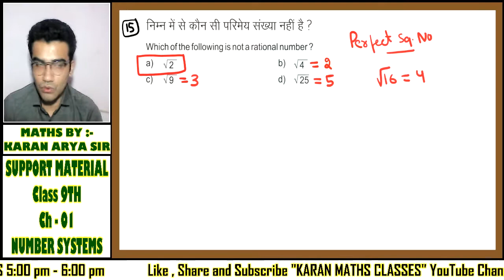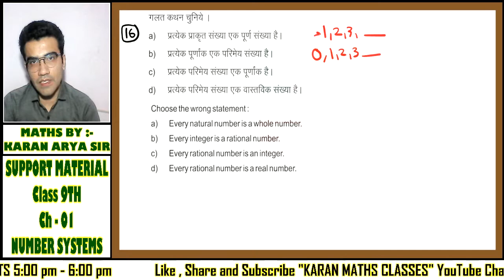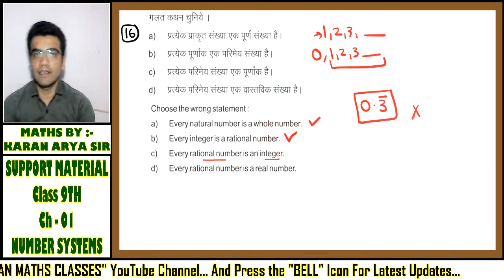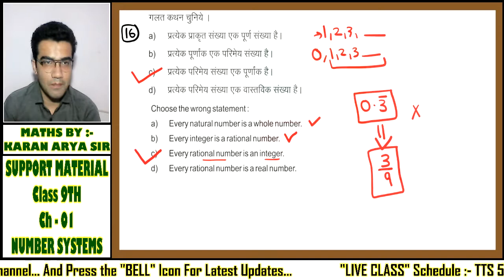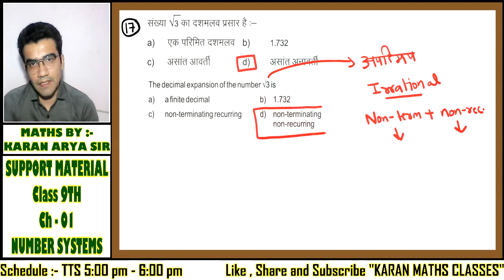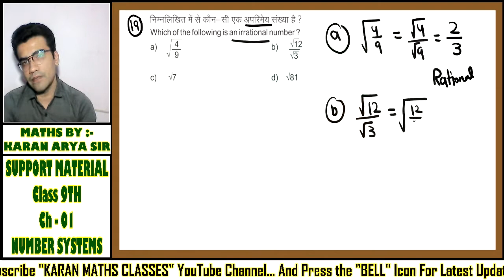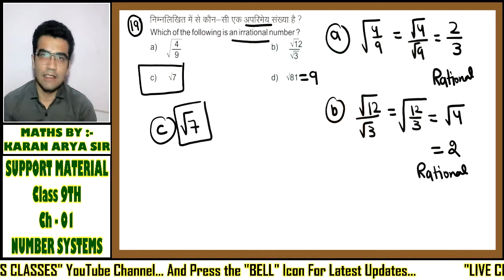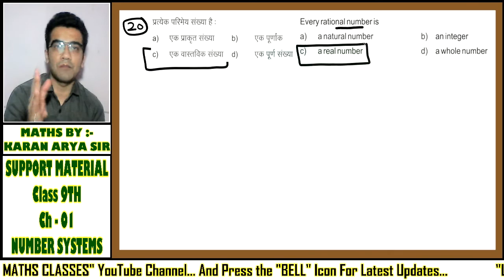Number System MCQ 2021 || Ch 01 Number Systems 2020 || Class 9 Supporting Material Solutions 2020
Number System MCQ 2021 || Ch 01 Number Systems 2020 || Class 9 Supporting Material Solutions 2020 || सहायक सामग्री हल 2020 || maths mcq class 9 || objective type questions || very short answer type questions ||

class 9 maths live class 2020,
maths mcq class 9,
maths class 9 mcq,
class 9 maths mcq,
class 9 supporting material 2020,
supporting material soutions 2020,